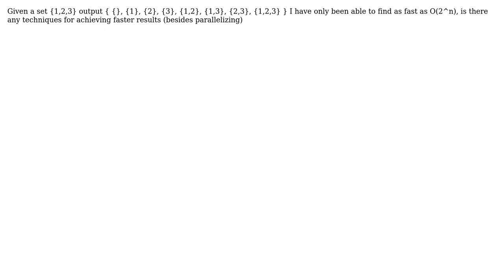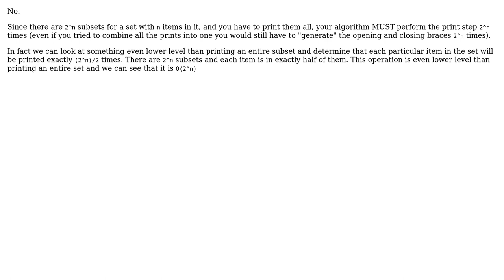Finding all subsets of a set running time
With thanks & praise to God, and with thanks to the many people who have made this project possible! | Content (except music & images) licensed under CC BY-SA | Music | Images & others | With thanks to user WuHoUnited user Jamil Seaidoun and the Stack Exchange Network Trademarks are property of their respective owners. You are responsible for your own actions.